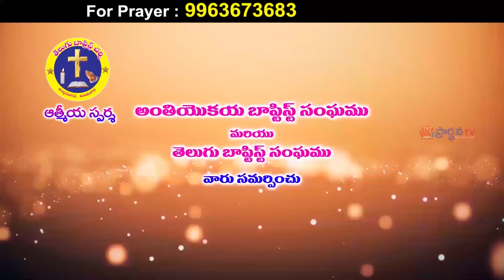9 11 2021 krupakar garu